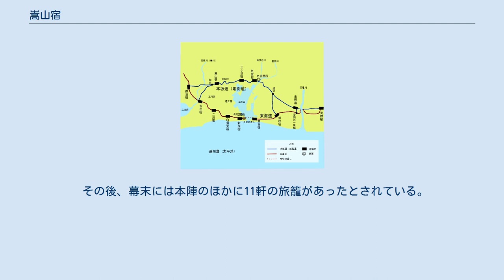嵩山宿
嵩山宿（すせじゅく）は、三河国八名郡嵩山（すせ。現在の愛知県豊橋市嵩山町）にあった宿場。
明和元年（1764年）に江戸幕府の道中奉行により、東海道に付属する街道の1つである本坂通（姫街道）の宿場とされた。
三河吉田藩領にあった。
 嵩山宿は、浜名湖北岸の三ヶ日宿から西へ向かい、湖西連峰（弓張山系）の本坂峠を越えた所（本坂トンネルの西側）の、国道362号と平行した北側の旧道（姫街道）沿いに位置している。
 部落の西端に61.97メートルの水準標があり、部落の海抜は70メートル前後で、本坂峠（標高330メートル以上）までは250メートル以上の登り道になっている。
 嵩山宿から西へ向かうと和田辻に至り、和田辻から西へ進めば御油宿、南へ進めば牛川地区を通り朝倉川（境橋）を渡って吉田宿である。
 嵩山（すせ）は、1751年（寛延4年）の『東海道巡覧』では「吹瀬」の字があてられており、1907年（明治40年）の『大日本地名辞書』では「嵩山 又嵩瀬に作る」とされている。
 本坂通と東海道 宝永4年（1707年）の宝永地震で、地震と津波の被害により、東海道の浜名湖の今切の渡しが通行できなくなり、大名行列などが本坂道を通るようになった。
 人馬継立の急増のため、嵩山の民衆は領主である吉田藩へ通行の差し止めを願い出た。
また、江戸幕府の道中奉行所にも同様な訴えを行った。
幕府は訴えを受け、本坂通の通行を禁じた。
しかし、浜名湖今切の水上の通過を嫌う旅人は、本坂越えをやめなかった。
したがって、幕府は本坂街道の通行を追認せざるを得なかった。
 明和元年（1764年）、幕府の道中奉行所は市野宿・気賀宿・三ヶ日宿と共に、嵩山宿を正式に宿場と認めた。
これ以降は、大名行列が通行すると正式に人馬の継立を行うようになった。
 江戸幕府が宿場として指定した後も、嵩山宿の規模は小さなものだった。
 天保14年（1843年）の「本坂通宿村大概帳」によると、嵩山宿は、人数580人、家数130軒、本陣1軒、脇本陣・旅籠無し、という規模で、本陣といえども名主の屋敷を兼用したもので、問屋場（といやば）は定まった所は無いため、重要な通行のある場合のみ農家を問屋場として使用していた、とされている。
 その後、幕末には本陣のほかに11軒の旅籠があったとされている。